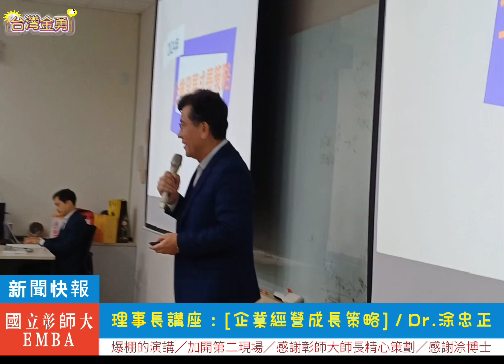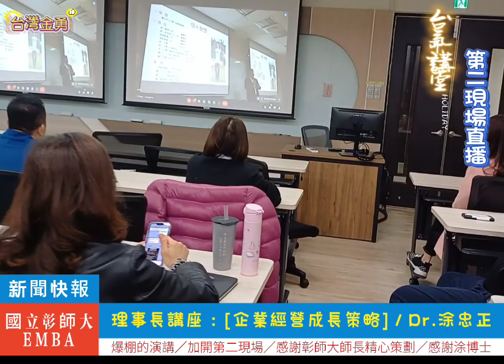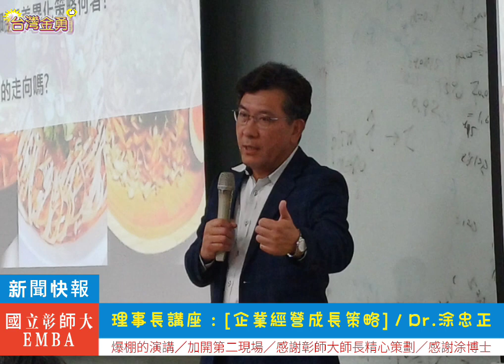爆棚的演講～～～加開第二現場直播@emba7578 @unilions @不動產經紀人@企業講座#台灣之光@台灣金勇